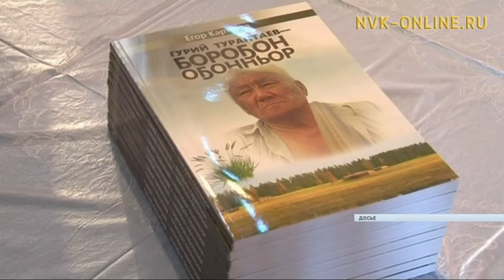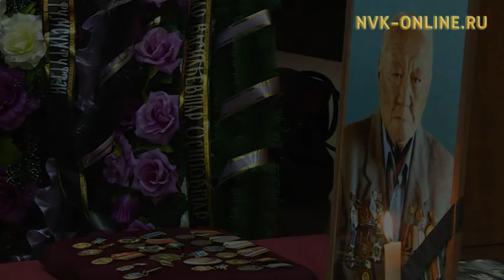Гурий Турантаев 40 тыһыынча кэриҥэ киһини атаҕыгар туруорбута